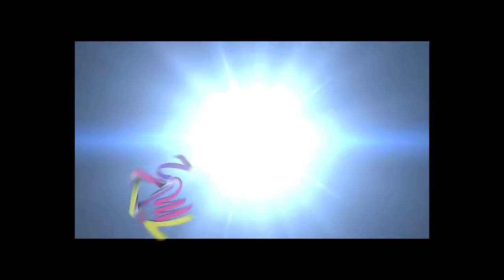Ep.198 TV PSS TVTM2 : e-Daie Cilik | Nurdini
Pertandingan Program Adab dan Nilai Zon Kota Putera 2021